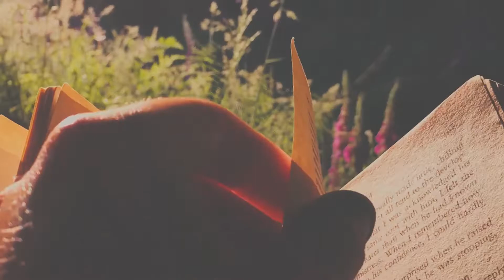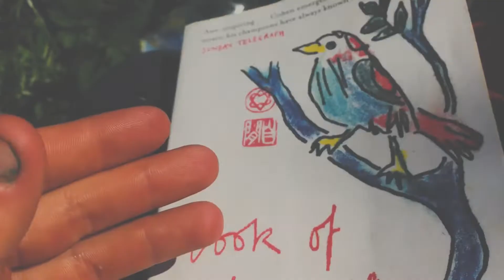isolation tapes, part 2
number 2 i guess